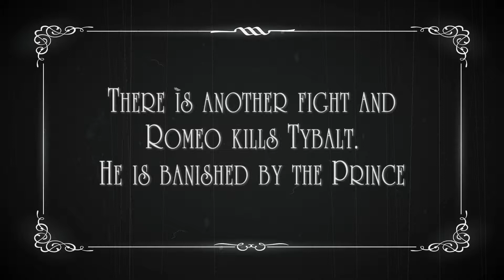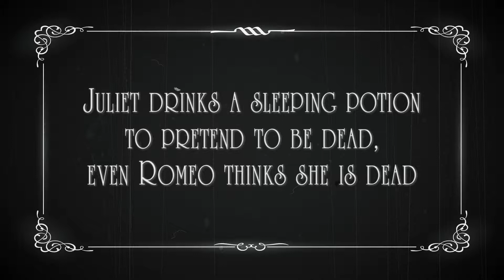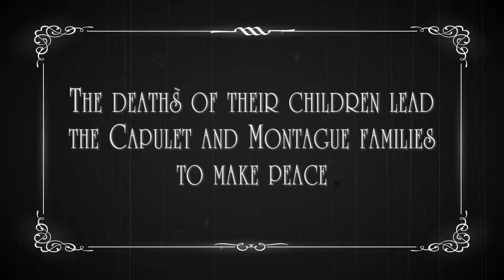Team Romeo re-enacts Romeo and Juliet